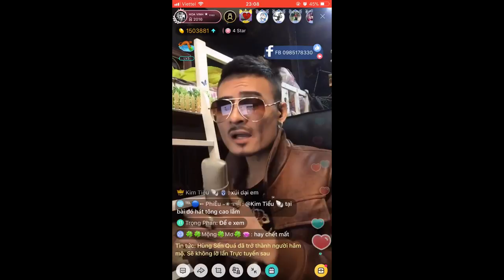Hiện tượng Hoa Vinh: Tôi Đổi Đời Từ Khi Biết Livestream Hát